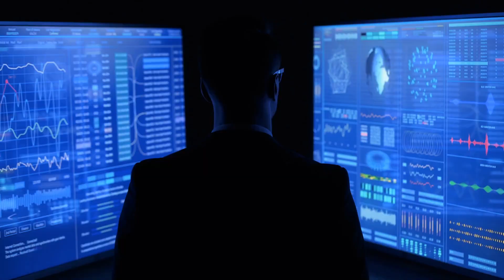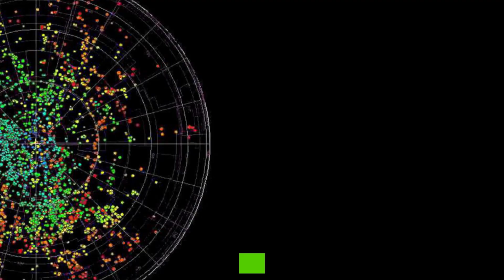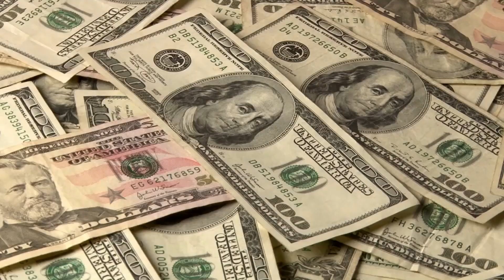Strange Structure Found Near The Edge Of Universe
But one phenomenon that sits at the edge of the observable universe threatens scientists’ understanding of the age of the universe and could possibly threaten to tear the very fabric of space apart.
Our planet’s space experts have been chasing the edge of the universe since we first looked up at the night sky.
The theory says there was just a huge explosion one day, we don’t know what caused the explosion, but from that single explosion, the universe was created and stretched out through space over billions and billions of years.
Scientists have estimated that the Big Bang occurred 13.7 billion years ago, arriving at this number by measuring the light that has reached Earth from the oldest and most far-out star in our observable universe.
The universe as we know it is 93 billion light years across, and the oldest photon that has been detected in the universe has been estimated to have come from 45 billion light-years away.
How is this possible knowing that the observable universe is only about 14 billion years old?
Hubble was the scientist who first theorized that the universe is expanding at a rapid rate and that all galaxies are moving away from the Milky Way. The farther they move away from us, the faster they fly through space.
One such thing happened in 2008 when astronomers discovered a movement of Galaxies that went against all theories about the distribution of mass through the universe.
Remember that the observable universe as we know it is a finite space, but it doesn't mean that there’s nothing beyond the cosmic horizon.
The Hercules-Corona Borealis Great Wall is the biggest structure in our observable universe measuring out to be a whopping 10 billion light-years wide.
There are some objects in the universe so far away, their light may never reach earth.
Astronomers have always dared to push the boundaries of what we think we know about the universe, and their latest project out into the final frontier might reveal even more parts of space we couldn’t previously perceive, not due to technological limits, but to the physical limitations of a massive ever-expanding universe that is mostly pitch black, empty space.
This could mean observing more of the universe than ever before, having the potential to pick up on light that is too far to reach earth.